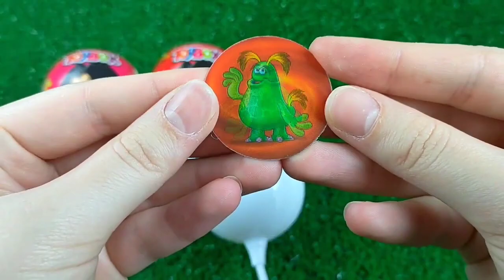Double Flatbed Trailer Truck vs Speedbumps | Train vs Cars | Tractor vs Train | Candy Toybox